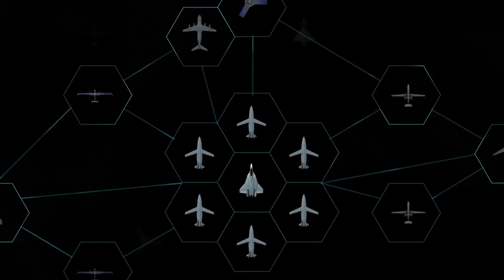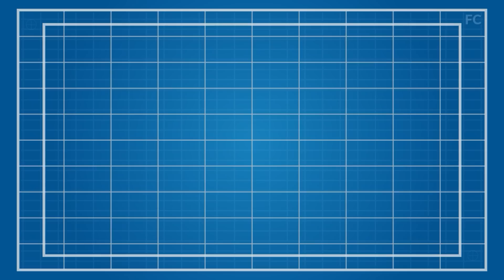US $800B Flugzeugträger ist Endlich Einsatzbereit | Russland ist Schockiert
Jeder vierte Flugzeugträger auf der Welt gehört den USA und die gesamte Deckfläche der amerikanischen Flugzeugträger ist mehr als doppelt so groß wie die aller anderen Nationen zusammen. Wenn es um Flugzeugträger geht, sind die USA unübertroffen. Und mit dem neuen, 17 Milliarden Dollar teuren Superträger USS Gerald Ford würde das sogar noch mehr gelten, auch wenn andere Nationen versuchen, mitzuhalten. Der 17 Milliarden Dollar teure USS Gerald Ford Supercarrier ist der führende Flugzeugträger seit mehr als vier Jahrzehnten und sein Einsatz ist mehr als nur ein Treffen mit dem neuen Flaggschiff der USA - es ist die Einführung der nächsten Generation von Flugzeugträgern in die Welt.